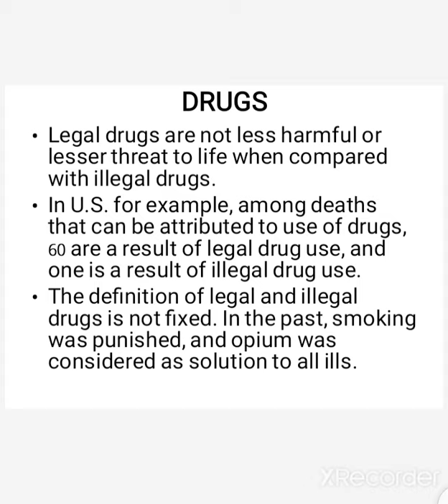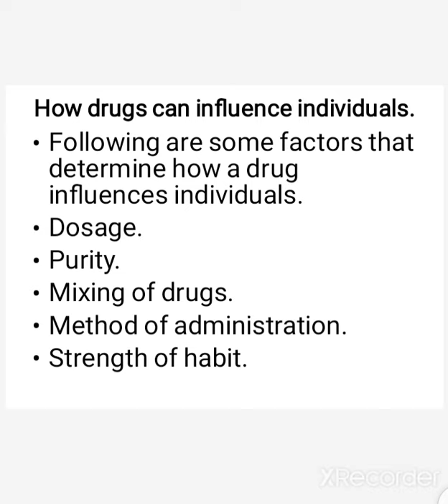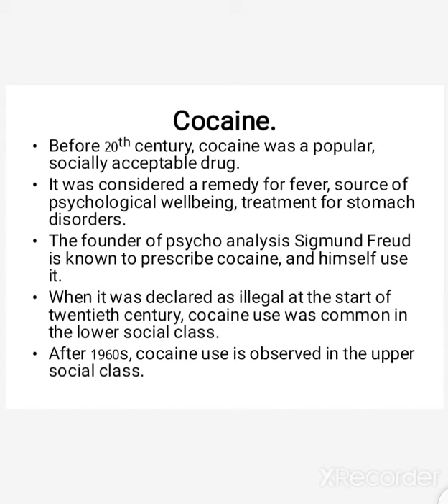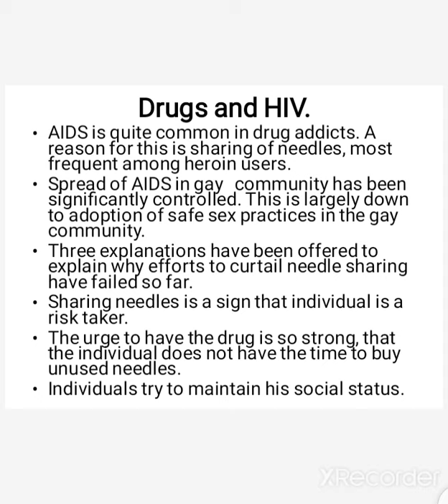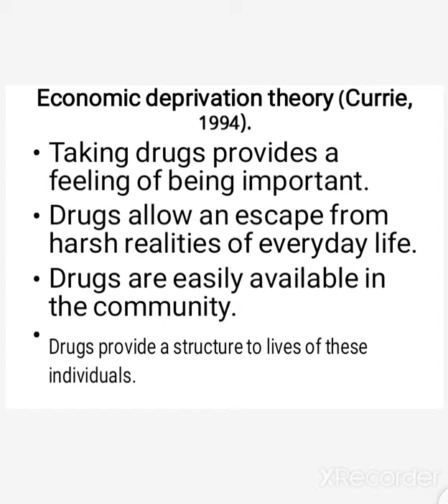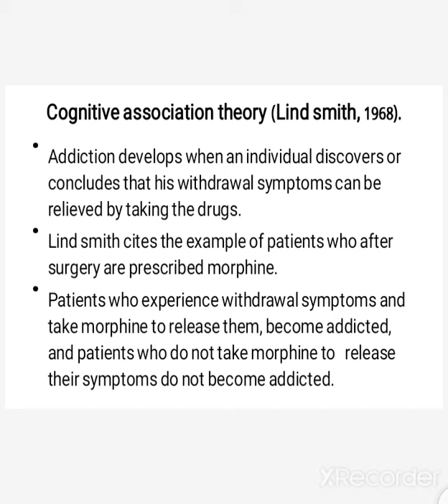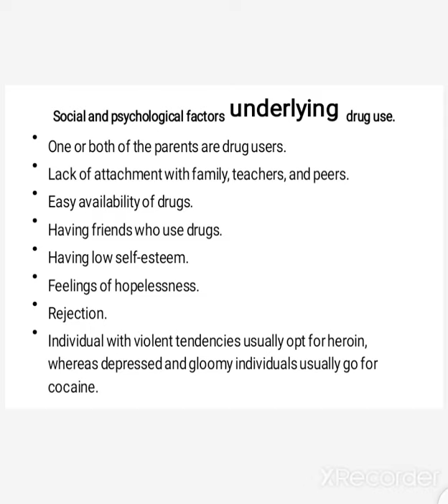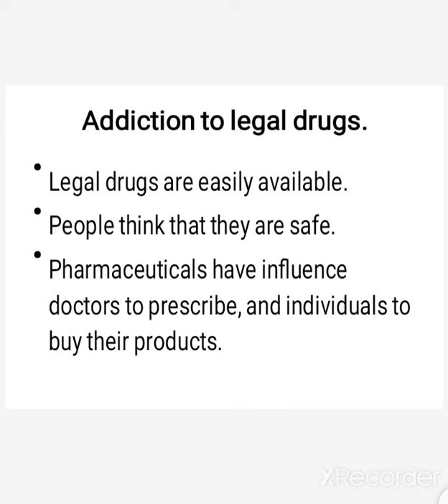Drug Addiction & Deviance